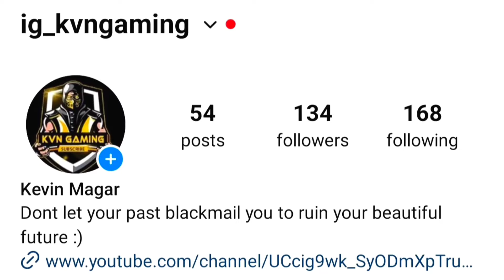Horaa Esports vs T2K Esports Intense Fight 🥵 | LEO HaitDami vs AST ZYO | Clash with kvn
Buy UC at BEST Rate from Game Pay Nepal